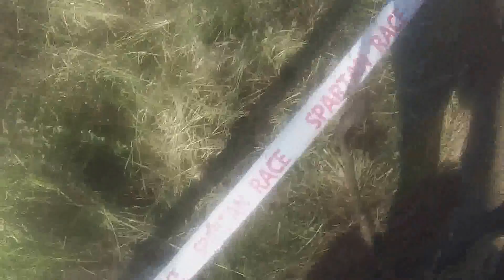THIS IS SPARTA !!!!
THIS IS SPARTA    spartan race  queensland  2013